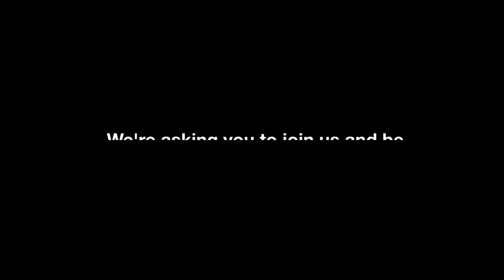Celebrities pledge to end animal violence in South Australia.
Behind every great woman and man is a loyal, furry companion 🐈We asked a handful of iconic ⭐South Australians (who are also our official ambassadors!) why they love their pets, and why they think it’s so important to stand up against animal cruelty 🐾

They've taken our pledge to combat cruelty against animals. Will you join them and pledge to be the voice for animals in SA?